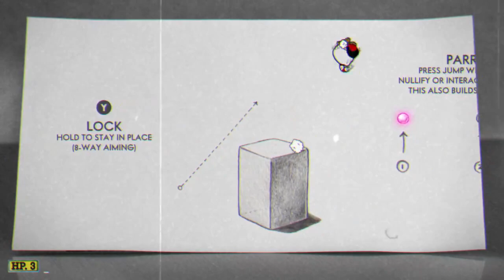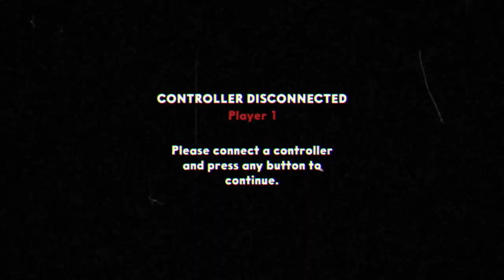Cuphead: Inkwell Isle 1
I play Cuphead and beat Inkwell Isle 1.